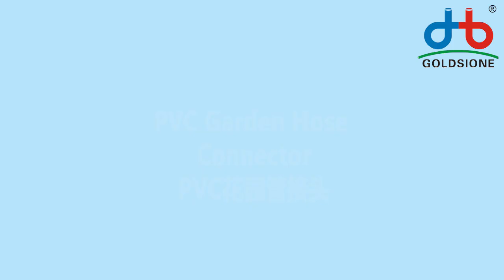PVC Garden Hose Connector - PART - (04)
Here's the PVC​gardenHose​​​ Surface - PART (02)